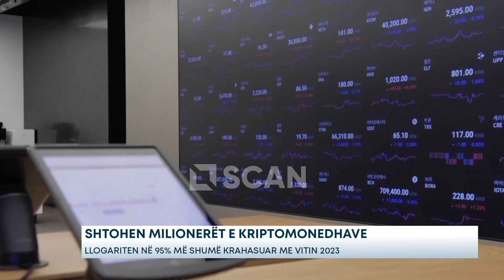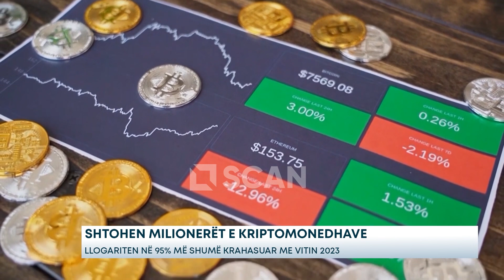Shtohen milionerët e kriptomonedhave - Llogariten në 95% më shumë krahasuar me vitin 2023